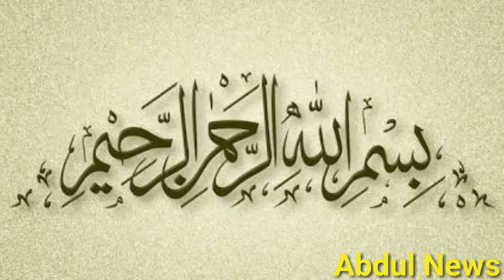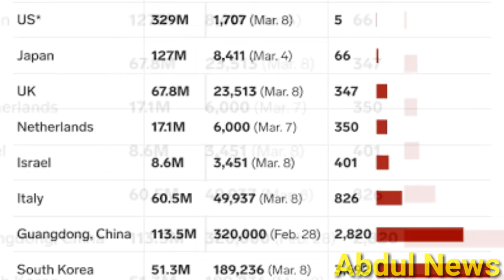Corona's invention has nothing to do with China, the US general made a surprising claim